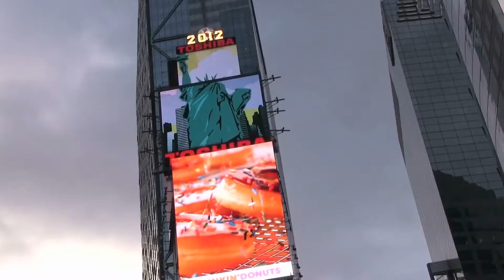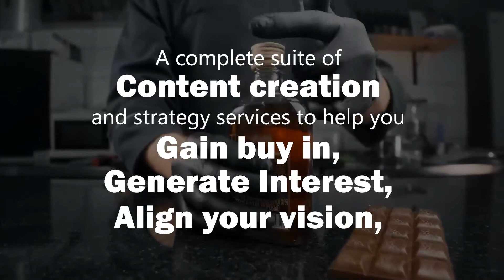Bython Content Solutions